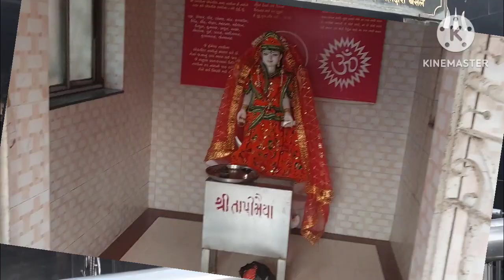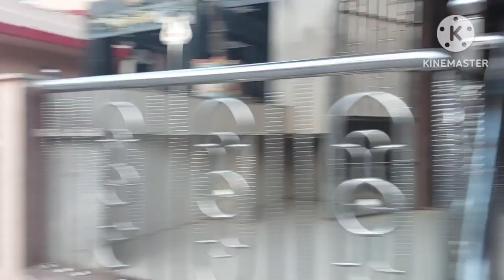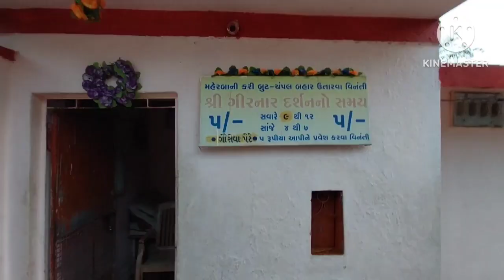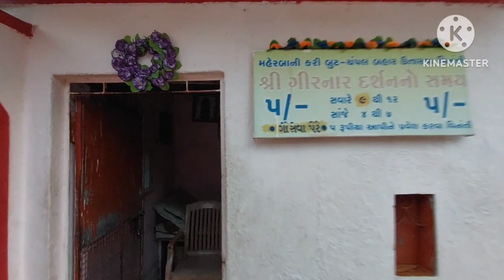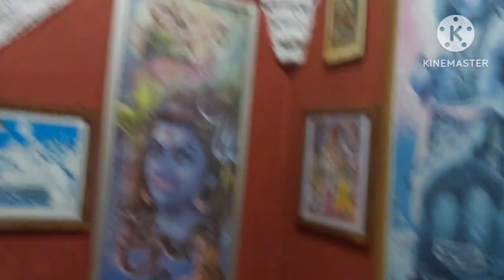Rammadhi (રામ મઢી )TEMPAL.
Rammadhi, Surat, Gujarat

Ram madhi is situated in Jhangirpura area near sacred River Tapi in Surat. This is famous shrine of Lord Shri Ram in Surat with beautiful green landscape. Devotee and tourist can spent some time here in peacefull and spiritual environment with vibes of Ram Dhun chanting. It sacred place is well maintained with all required facilities and managed by Shree Ramdev Charitable trust.

Additional Details of Rammadhi - Surat

Rammadhi - Surat Darshan Timings

TYPETimeGeneral7 AM to 9 pm